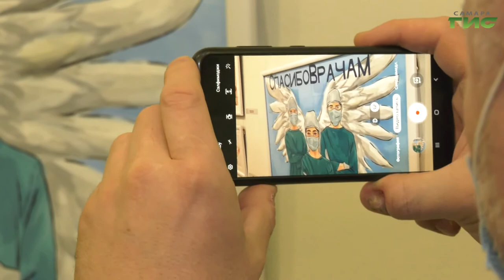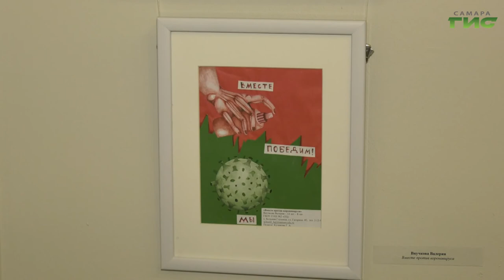Дети против коронавируса. 1300 работ юных самарцев разместили в художественном музее города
Дети против коронавируса. В Самаре открылась  выставка конкурса социальных плакатов. На суд жюри  поступило 1300 работ юных самарцев. Лучшие рисунки стали экспонатами выставки Самарского областного художественного музея. Подробнее, Мери Елчян.